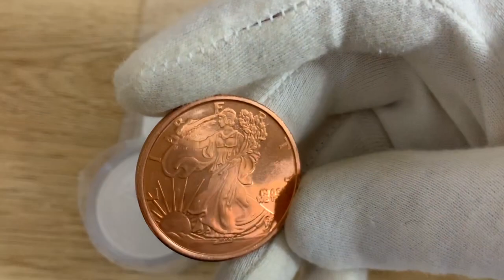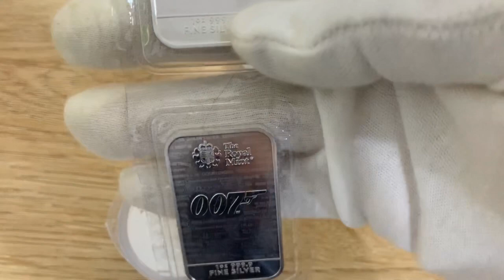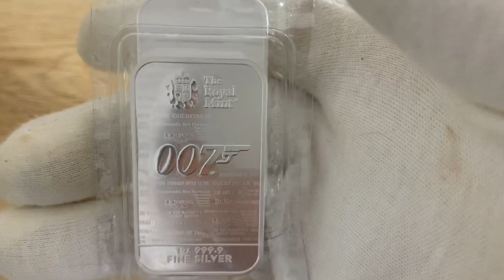2021 Royal Australian Mints Dolphin series 1 oz silver and 007 Bar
2021 R.A.M  Dolphin series 1 oz silver and 007 Bar.
The third in the series is the Fraser’s dolphin.
Stunning 3rd coin

750 GAW SilverScorpion
1000k GAW SAVAGE STACKER
Soldiers of Fortune GAW this Sunday

Stay safe and thanks